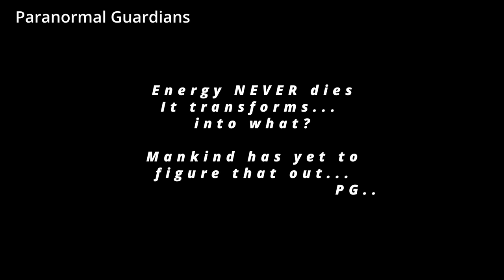Would YOU Be This Kool With A Ghost In YOUR House?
In the NMGhosthunting Series, this is The Bathroom Ghost, it is on a whole new level, the ghost is getting angry and starts to pull off doors!

If you wish to contribute to my Channel, here are the links. x